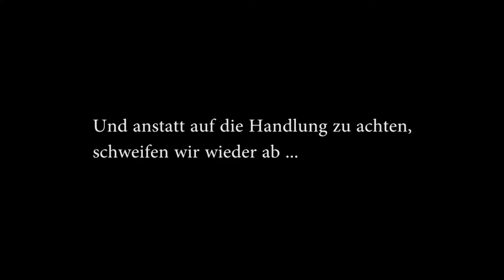LOSER beim Jagen - Tomb Raider (2013) wird abgezockt!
Titel sagt alles.